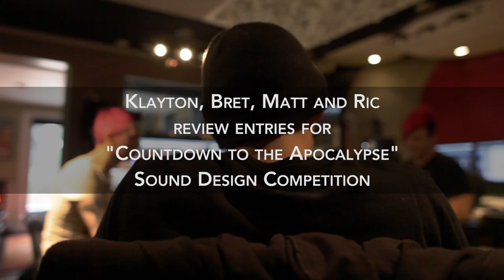Cellevision EP.16: Countdown to the Apocalypse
Klayton, Bret, Matt and Ric review the top entries of the "Countdown To The Apocalypse" competition.
Watch as the top submissions are filtered down to First, Second and Third place!

Songs used in this episode:
Wasteland Warrior (2008) - Unreleased
Birthright (beta 1.0)

The winner of the "Countdown To The Apocalypse" Sound Design Competition is…

First Place:
Arnaud Noble

Second Place:
Juraj Srelec

Third Place:
M-Kamikaze

There were so many incredible entries that it really was a tough decision for the judges. Therefore, they felt that they had to include some honorable mentions. And yes, they have agreed to throw in some goodies for them as well!

Want to use Celldweller music in your YouTube videos? Find out how below:
Free Channels: